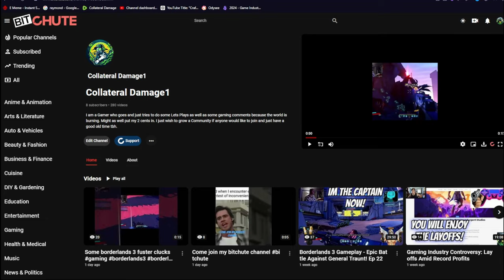Warframe with Friends- "The Carrying, Final Haul" Pt 4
Hey Tenno! In this epic Warframe episode, my friends and I team up for one last ride, and once again, they're carrying me through the chaos! This is the final carry as we take on some of the toughest missions together, with plenty of laughs, intense battles, and moments where I try my best not to get left behind.

🎮 What to Expect:

High-energy co-op gameplay with friends.
Intense final missions with my friends carrying the team.
Showcasing powerful Warframes, weapons, and teamwork.
Fun and hilarious moments as I give it my all in the final carry.
Whether you've been following the series or just tuning in for the finale, this video is packed with action, humor, and unforgettable Warframe moments.

Have you ever been carried by friends in Warframe, or are you the one doing the carrying? Share your experiences and funniest moments in the comments below!